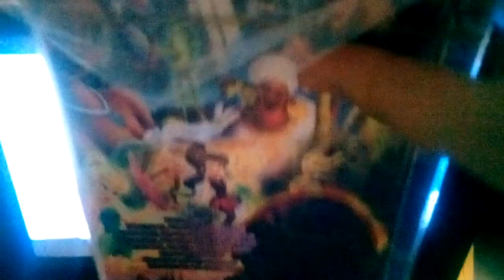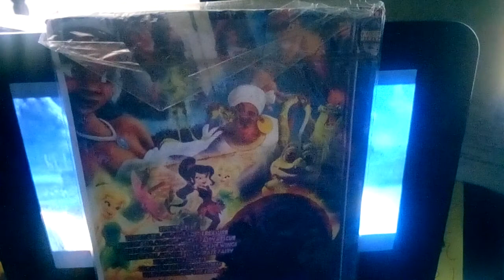June 27, 2022